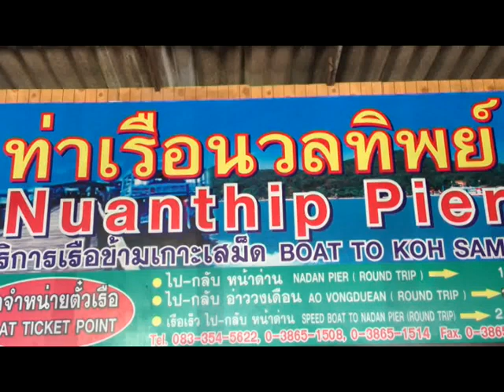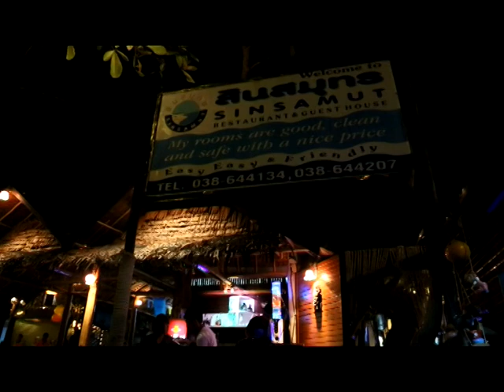FD-แก๊งค์ ตอน เที่ยวเสม็ด 27-4-56